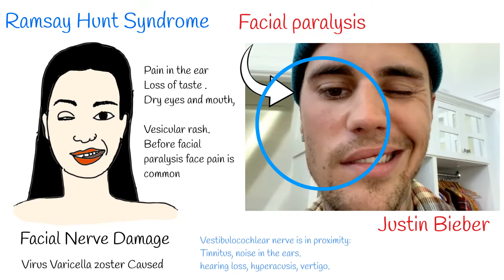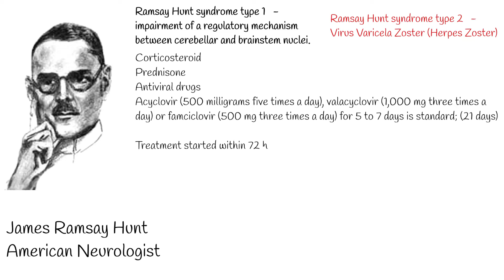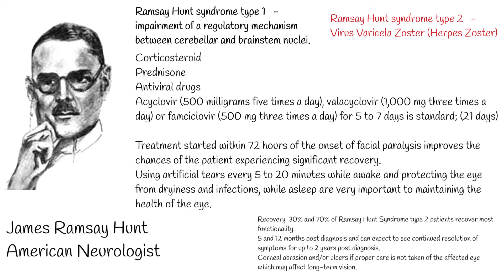Ramsay Hunt syndrome - Justin Bieber reveals facial paralysis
Ramsay Hunt syndrome type 2 is Disorder which is caused by virus Varicella zoster.  And affects facial nerves.
Ramsay hunt syndrome is characterized  inability to move facial muscles, called paralysis.
Pop star Justin Bieber announced his face is partially paralyzed by a viral condition called Ramsay Hunt syndrome, caused by the same virus, varicella-zoster, that causes chicken pox and shingles.
He told fans in a YouTube video Friday that the virus had attacked "the nerve in my ear, facial nerves and has caused my face to have paralysis. You can see this eye is not blinking. I can't smile on this side of my face. This nostril will not move."
Other symptoms include:
Pain in the ear and loss of taste of the tongue.
Dry eyes and mouth, vesicular rash.
Before facial paralysis face pain is common, especially one part of the face.
Rash and erythematous  vesicules can be found in the ear canal, the tongue, and/or hard palate.
Because the vestibulocochlear nerve is in proximity to the facial nerves, it may also be affected and patients may also experience: tinnitus, noise in the ears.  hearing loss, hyperacusis, vertigo.
Not all herpes zoster infection causes facial nerve infection.  Only 1 % of cases causes Ramsay hunt syndrome type  2.
The syndrome is named for James Ramsay Hunt,  an American neurologist and army officer in World War I who described three different syndromes, the most famous of which is the second, which is discussed herein as "Ramsay Hunt syndrome."
Ramsay Hunt syndrome type 1  is different,  a rare, degenerative, neurological disorder. It is not caused by virus infection.  But    the impairment of a regulatory mechanism between cerebellar and brainstem nuclei.
Treatments for Ramsey Hunt Syndrome Type 2 are used to reduce further damage caused by the viral infection.
Initial treatment with a corticosteroid such as prednisone and an antiviral drug such as acyclovir (500 milligrams five times a day), valacyclovir (1,000 mg three times a day) or famciclovir (500 mg three times a day) for 5 to 7 days is standard;
However, some studies have shown later damage to the facial nerve and recommend 21 days of antivirals.
Studies indicate that treatment started within 72 hours of the onset of facial paralysis improves the chances of the patient experiencing significant recovery.
Using artificial tears every 5 to 20 minutes while awake and protecting the eye from dryiness and infections, while asleep are very important to maintaining the health of the eye. While asleep, applying overnight eye gel and using sensitive skin medical tape or an eye patch to keep the eye closed or using a moisture chamber can protect the eye.
Overall between 30% and 70% of Ramsay Hunt Syndrome type 2 patients recover most functionality depending on early diagnosis and treatment with chances of recovery dropping to 50% if treatment is delayed beyond 72 hours.
The recovery process for Ramsay Hunt Syndrome is significantly long because damaged nerve regenerates slowly.
tween 5 and 12 months post diagnosis and can expect to see continued resolution of symptoms for up to 2 years post diagnosis.
Corneal abrasion and/or ulcers if proper care is not taken of the affected eye which may affect long-term vision.
Neuropathic pain and post-herpetic neuralgia can commonly persist for more than 3 months and a year to 18 months is not uncommon. More than 50% of patients report experiencing post-herpetic neuralgia.
Ramsay Hunt syndrome, also known as herpes zoster oticus or geniculate ganglion herpes zoster.
Prevention:
Shingles is prevented by immunizing against the causal virus, varicella zoster, using a zoster vaccine. Vaccination is recommended for adults 50 and older.
J Dent Anesth Pain Med. 2018 Dec; 18(6): 333–337.
Published online 2018 Dec 28. doi: 10.17245/jdapm.2018.18.6.333